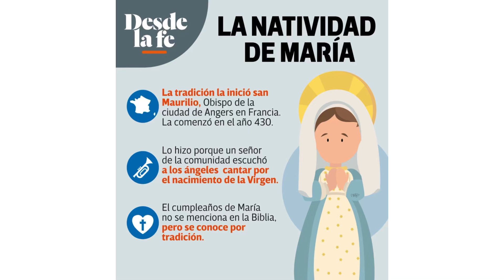Feliz cumpleaños María. Evangelio 8 septiembre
De ella nacerá El Salvador de los hombres